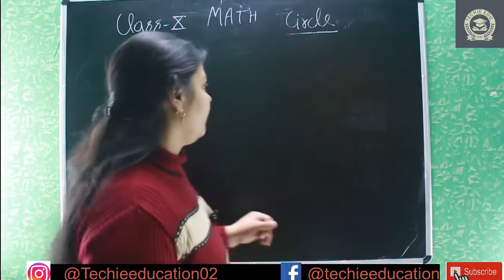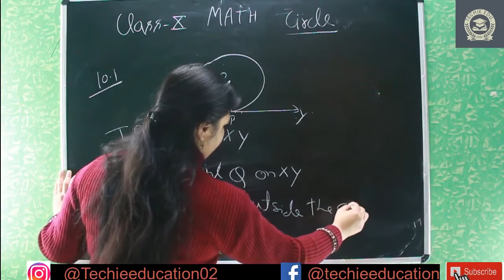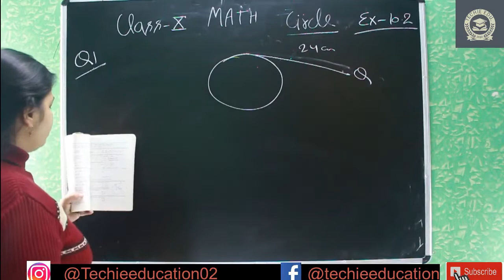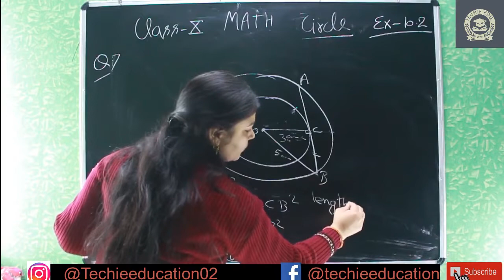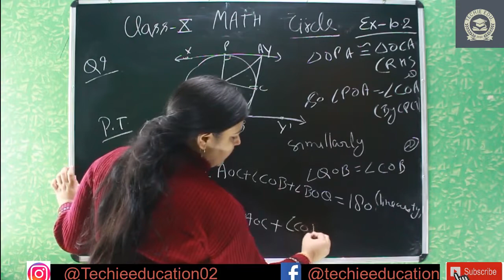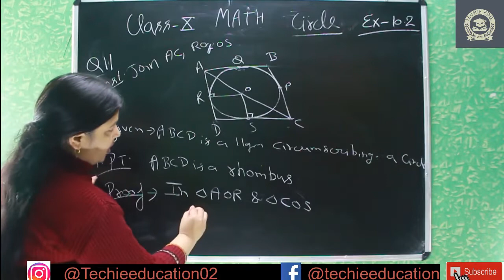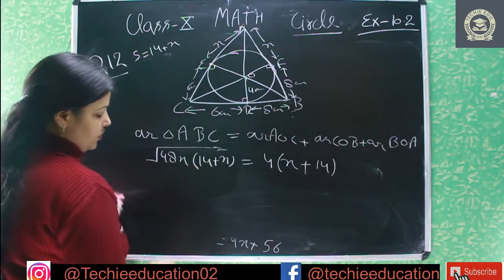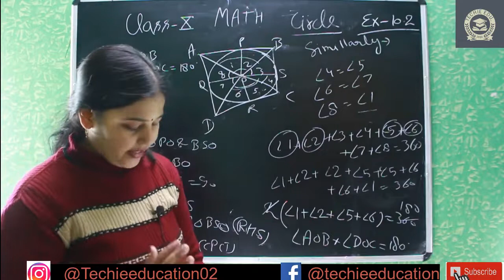Circles | Full chapter in one video | Class X | NCERT | CBSE | Theorems | Formula | Exercises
This video is all about  circles. Here you will get best solution of chapter 10  and All your doubts about area of circles formula derivation will be cleared by the best teacher of maths.

At our academy learning math is easy ! the school coursework is explained with simple examples . We have a vision to help students in making their  basic mathematics fundamentals more clear with simple example.

Shape your future with our free video tutorials.